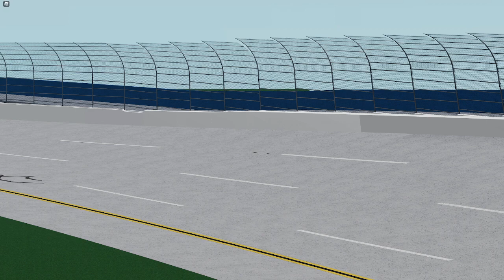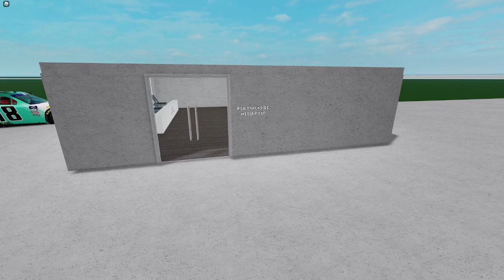RSCRA D2 | Ag-Pro 210 @ Talladega Superspeedway | S2 Full Race Replay (2/2)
RSCRA D2 @ Talladega Superspeedway on ROBLOX